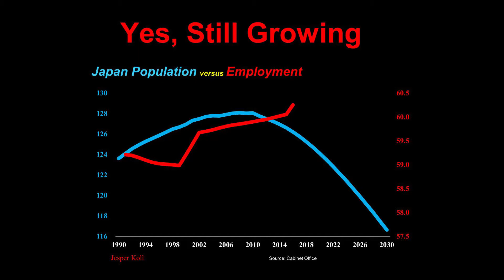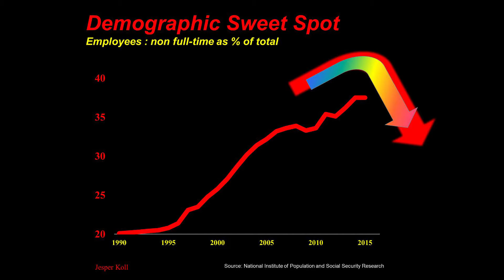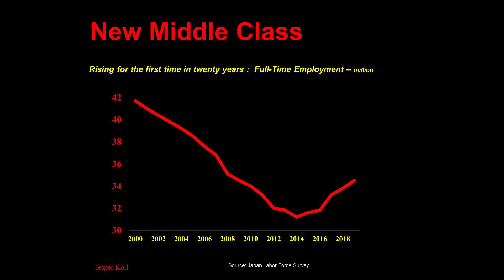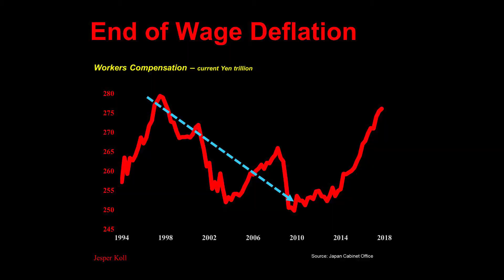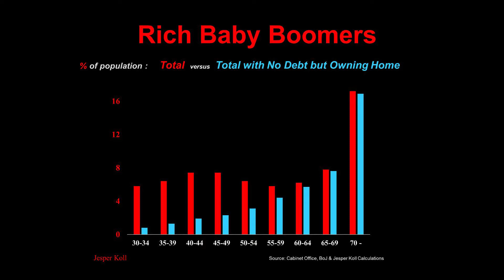I Want to be Re-born as a 23-year-old Japanese - Capitalism that Works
Session #3 by Jesper Koll and GlobalTreehouse
Demographics are often cited as a reason for pessimism in a rapidly aging Japan.  In this episode Jesper explores the demographic “sweet spot” by looking at labor market realities, the rise of the new middle class and affordability of housing.  Jesper gives us reason for hope for future generations of Japanese and for Japan itself.

Background:
The COVID-19 pandemic has tested the effectiveness of governments and even led some to question the ability of capitalist economies to deal with crises and uncertain times.

Jesper Koll and GlobalTreehouse have produced an 8-part series that examines Japan’s model of capitalism – a model that has performed well during booms and busts and has widely benefited individuals and society.

The series will dive into the successful aspects of the economic and social systems of Japan and how they might serve as a model for societies as the 21st Century continues to take unexpected turns.